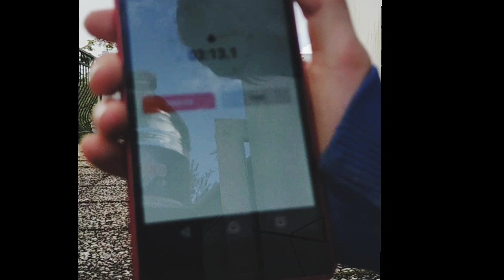Challenge des vacances 💪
Salut l'équipe, pendant les vacances scolaires des enfants,on a mis en place une routine sportive avec une séance dips( x10), burpees (x10) et du gainage planche (en augmentant de 15s chaque jour) !
Suivez nos séances jour après jour avec cette vidéo 😉